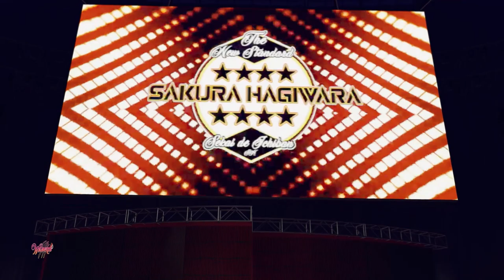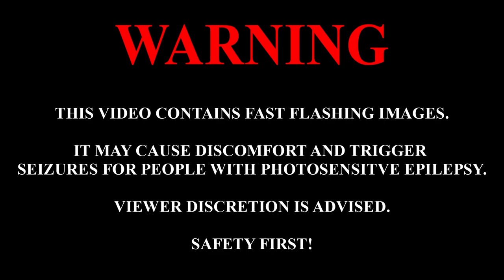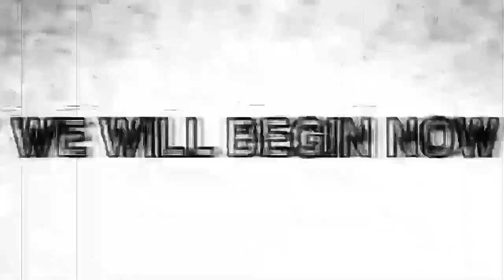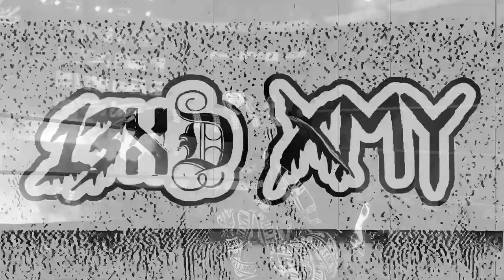WWE 2K23 Universe Mode | "Rematch" | DCA Wildcats Episode 212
Tonight, it is the penultimate episode of Wildcats before Revelations 9. And we have a big main event lined up, and a rematch from Episode 206 as Bad Amy challenges Marie Connor for the Queens of Wrestling Solar Star Championship. Plus, we will finalize the Rising Star and Tag Team title matches at Revelations, we will hear from Eve Heron, and so much more!

If you like the content you're seeing, please drop a "Like" 👍 on the Video!

Introduction (0:00)
Nilin vs. Kenzie Kray (3:15)
Rising Star Last Chance Qualifier (27:14)
Tag Team Championship Qualifier (53:52)
Revelations 9 Rundown (1:18:54)
Queens of Wrestling Solar Star Title Match (1:23:00)